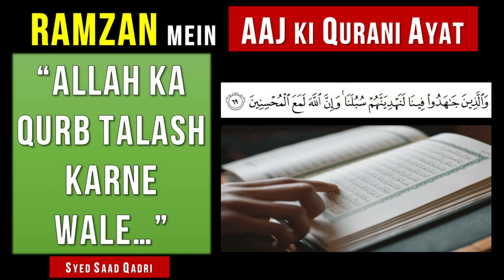ALLAH ka qurb Talash karne wale